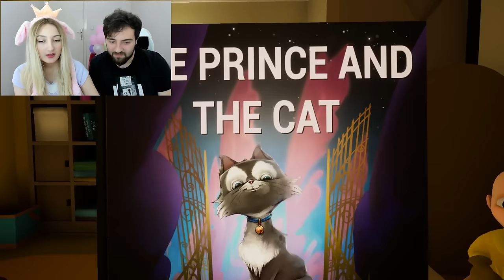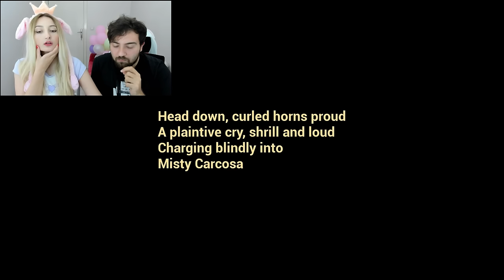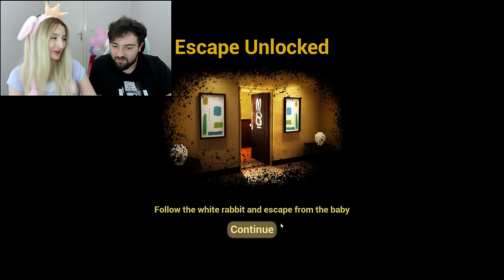SARI GÖZLÜ ŞEYTAN BEBEK YENİ KOCA KAFA GÜNCELLEME 👶 THE BABY IN YELLOW KÜBRA NİSA HAN KANAL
ÇİRKİN VE SARI GÖZLÜ ŞEYTAN BEBEĞE 3 GECE BAKICILIK YAPIYORUZ. KÖTÜ BEBEK BİZİ KORKUTMAYA ÇALIŞIYOR FAKAT ONA DERSİNİ VERİYORUZ.